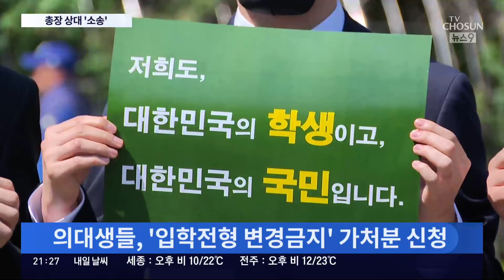수업 참여한 학생에 전체 사과 압박…의대생들, 총장 상대 소송도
의료공백 사태의 또 다른 축인 의대생 들 움직임도 살펴보겠습니다. 한 의대생이 수업에 참여했다는 이유로, 모든 학년의 의대생들에게 대면 사과를 요구받았다는 사례가 접수돼 교육부 가 경찰에 수사를 의뢰했습니다. 의대생들은 의대 증원을 막기 위한 소송 도 시작했습니다.

최원영 기자가 취재했습니다.